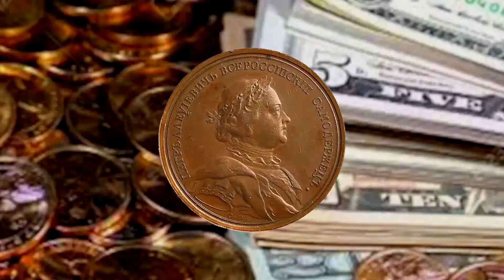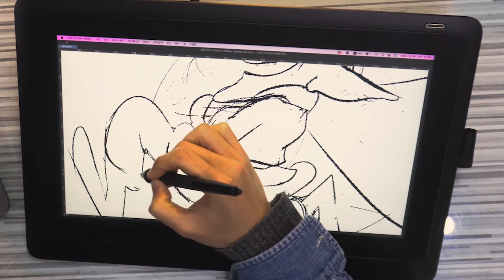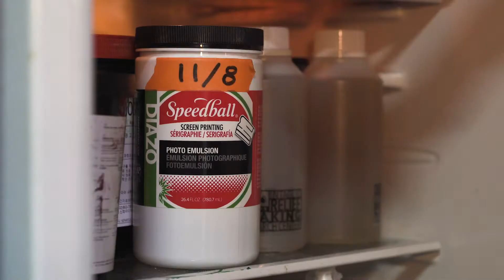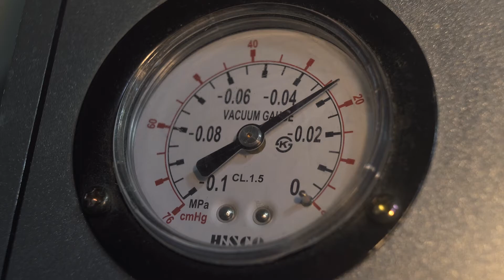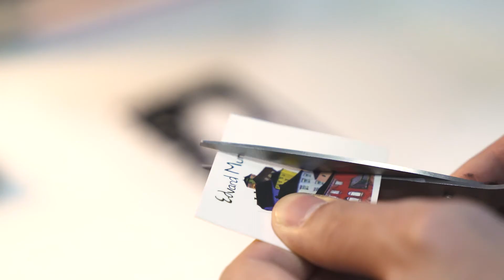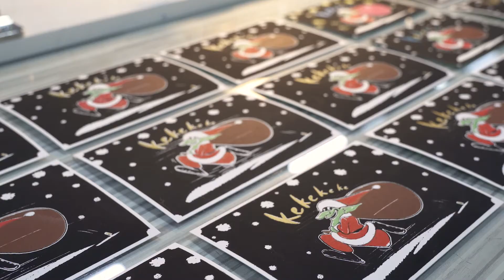[실크스크린] 🎄크리스마스 기념 엽서를 만들어보자🎅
크리스마스 기념, 실크스크린으로 엽서 찍기 영상입니다.

코로나로 인해 고생하시는 자영업자 분들께 좋은 메세지가 닿았으면 좋겠습니다.

* 촬영에 협조해 주신 카페 Frolla 측에 감사드립니다!

🎄 프린트아트리서치센터 (빠르크) 판화 공방